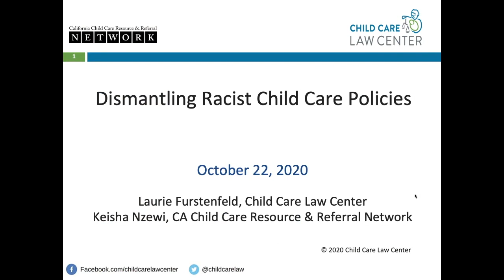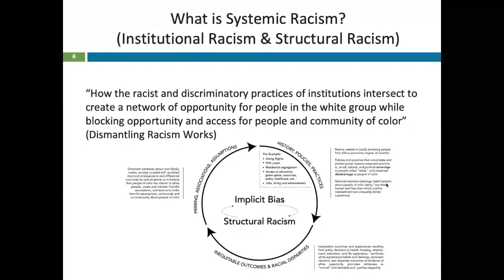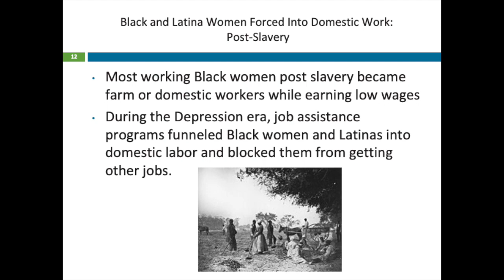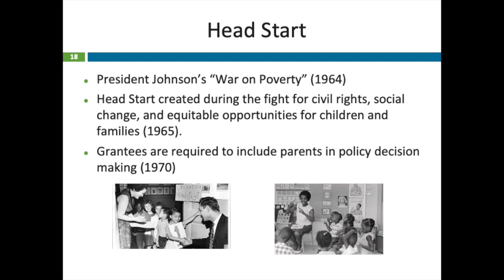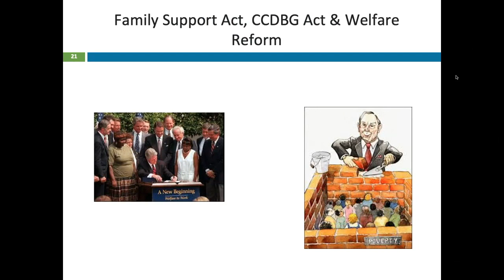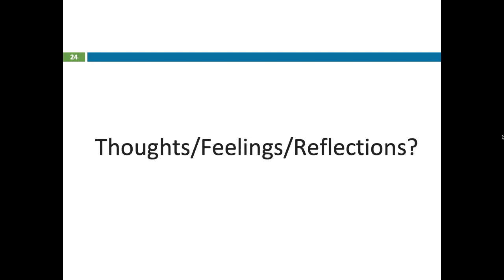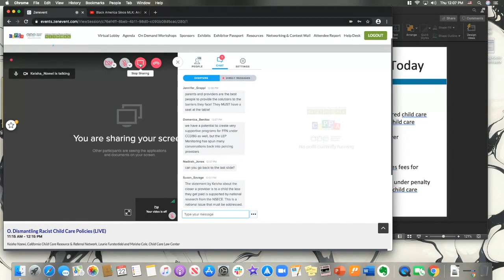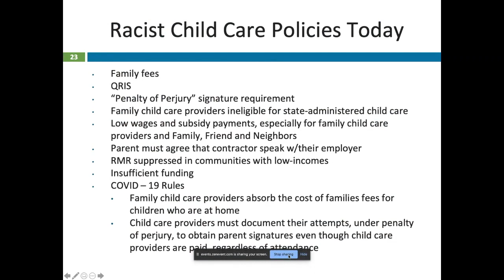All In - Dismantling Racist Child Care Policies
In this workshop, we take a closer look at a few child care policies which were born out of racism, and then discuss how we as individuals, organizations, and the field, can take a stand and dismantle racist policies in early care and education.

Keisha Nzewi, California Child Care Resource & Referral Network

Created in collaboration with:
Laurie Furestenfeld, Child Care Law Center

Recorded on:
October 22, 2020 at the 2020 Virtual Joint Network/CAPPA Annual Conference

Special Thanks to PBS for their publication and Henry Louis Gates, Jr. for sharing:
Black America Since MLK: And Still I Rise | The Myth of the Welfare Queen